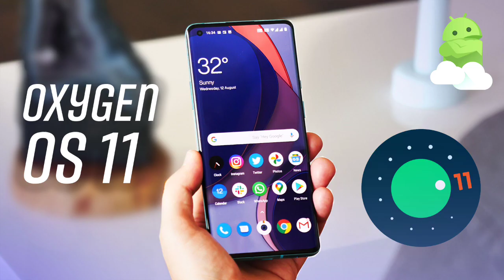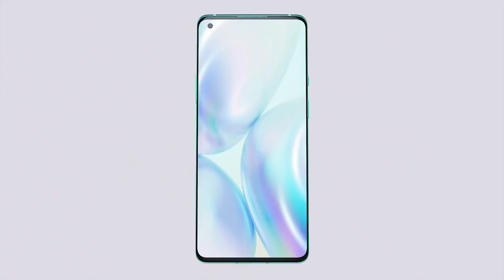OnePlus 8T 5G - Official price | Snapdragon 865 | 120Hz | 48MP Camera | Flagship Phone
OnePlus 8T 5G - Official price leaks | Launch in amzon Great Indian Festival  | First look Is here

oneplus 8 t 5g